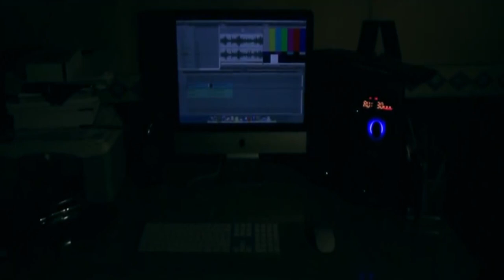مراسم توقيع عقد المدرب الإسباني "خافيير كلمنتى "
مراسم توقيع عقد مدرب منتخبنا الوطني الأول لكرة القدم الإسباني "خافيير كليمنتي"